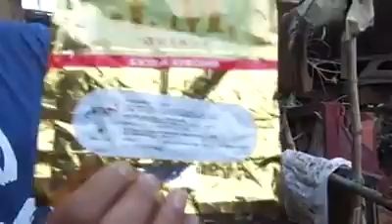Indian J.M ki Hakekat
بھارت کی متعدد مصنوعات میں گائے کا پیشاب اور گوبر شامل کیا جاتا ہے اور ایسی مصنوعات کے اجزاء ترکیبی میں ہندی یا سنسکرت میں فارمولا لکھا جاتا ہے ۔J.M.خشک گٹکا جو کراچی میں کثیر تعداد میں استعمال ہوتا ہے اس میں گوبر کے فارمولا کے بجائے مصالحہ جات لکھاگیا ہے ۔